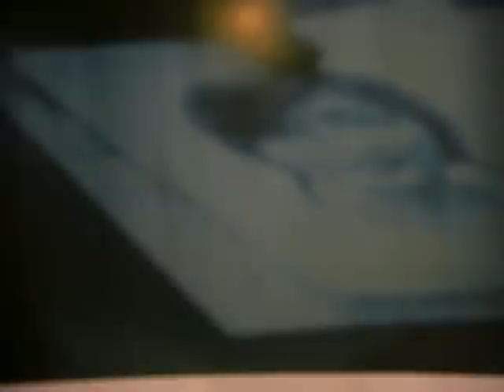クワイエットルームへようこそ。 流れてはいけない、涙。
あの場所に、又、訪れて見よう。と、思ったのには、

偶然ではなく、ライターとしての視点の強化でもなく、、
発病の恐れ。からの解放でもなく、、、、
あの時点での約束。が、やはり起因としてある。と、思う。。

一本の電話で、、その時、彼女は近況を嬉々として語り、
忘れるぐらい、、慌しく忙しい毎日を送っていた。

興味を持ち続けるコト。。その為に、闘うコト。
あのパズルが完成に向かう闘病の日々の中で、、
ライターとしての熟成に働きかける術。
アノ場所から、偶然に、無意識に学んだ事は、多々、ある。

が、実際、、感嘆を他人に与えなければならない職業に蹂躙される身としては、彼女のコトは、、、今、こなさなければならない過程の中に、入ってはいなかった。。

で、不信感。安易なツールでの接触。
彼女らしくない。
彼女も、、私も、変わってしまった。

しょーがない。森羅万象、変化しないモノなんて、ない。。
結論、、、無碍にしてしまったかもしれない。。

一瞬で、何もかもが、
変わるような意味の色あい。を、、、

彼女の消息がつかめない。と、私に連絡があったのには、
四方八方、探しあぐねたシステムとしての徒労と、
魂の希望が、どこに辿り着くのか。の問いの答えのよーな、、重み。が、あった。

無論、知ることのない答え。を捏造する趣味はなく、
愛想の無い空返事で、落胆以外の、何モノをも連絡者に返すことが出来なかった。。

でも、、退院の時に流れた涙。を、
ふと、、考えるとき、

何かの縁。巡り合わせ。パズルの違う答え。等を想定し、
あの人里から離れた施設を又、訪れてみよう。と、
やはり、、決めた。

退院時に貰った色紙に書かれた言葉。を、行く道すがら、
熟慮するに、私たちの出会いは最初から無かった。
と、思えるぐらいに、健康になろう。と云う、、
彼女流のメッセージなのかもしれない。

ならば、彼女は、彼女のループする問題点を黙認するタイプではなく、むしろ、新しき何かへのメッセージ。なのでは。と、
勘ぐる。。

着いてみると、、、時が止まっているかのよーに、
何かを隔離しているよーな緊張感は相変わらずあり、スタッフも相変わらずなのには、びっくりした。

専門職の長として、ソコに、まだいた相変わらずの、看護士にも、挨拶する前に、声を掛けられ、びっくりした。

雑談から、、、彼女のあれから。を、伺った時、
極度の孤独、死への切迫。を感じた。

自殺なんか、するタイプじゃない。と言い切れないのが、
この手の病。の、恐い所だ。。

館内を巡っている内に、

人は、普段、いろいろなコトを無視して暮らしているのではないのか。の設問が浮かんだ。

彼女のコトを救うのは、無論、彼女なのだが、、
入院時、俯瞰していたのは、彼女であって、
私は、彼女に助けてもらってばかり。だった過去を振り返る。

振り返るコトで、病へのループを感じなかったのは、
今日、この日、この場所だったからかもしれない。

本当に、感謝しかない。。　　変な話では、あるが、、、

トイレにも、行ってみた。

個室に篭りたくなる衝動を抑えられたのは、
同じ境遇の信頼が、一般社会よりも、この場所に、私的にはあったからだと、確信する。

便座に座ったまま、思考を繰り返し、
ここまで。来ても彼女に会いたい。のかが、わからない。。

私の問いかけに、彼女ならば、、、

と、トイレットペーパーの蓋を、上げて、見た。。

油性マジックで、今日の日付と、、、、、その文字。。

しばらく、沈黙、、してから、スグ帰ろうと決めた。。

何のゲーム。
勝敗は、今どうなってるの。。
そして、ワタシは、、、、このゲーム、楽しめてる。。

クスクス笑い。が、、
こみ上げる苦悩の部分、含め、大爆笑に変わった。。

そぅ、、私は元気だ。
そして、ソレは、あの娘も、やはり元気な証拠だったのだ。。

笑い。が、止まらない。一瞬で、心が晴れた。
馬鹿馬鹿しいぐらい、、今。を、感じた。